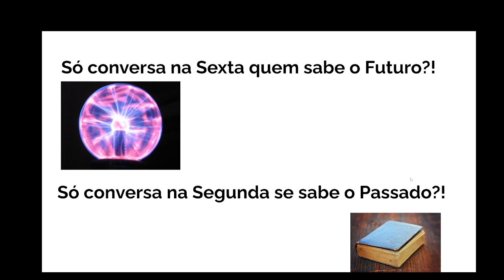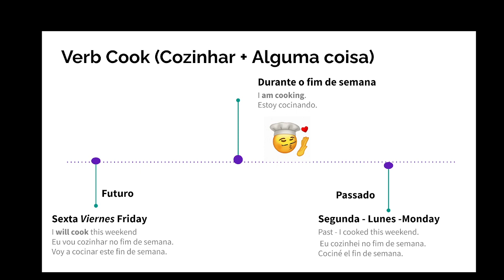Ingles Aplicado - Futuro e Passado - Verbo Cook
Para falar em inglês, você não precisa memorizar todos os verbos, basta aprender 1 verbo de cada vez usando o passado e o futuro.
Para poder conversar na sexta-feira, tem que saber falar do futuro, e na segunda-feira, o passado do mesmo verbo.
O verbo de hoje vai ser: Cook, que significa: Cozinhar